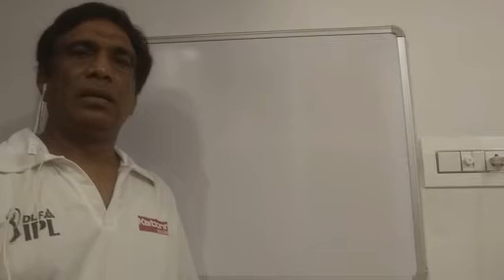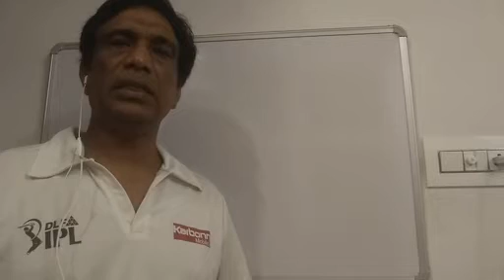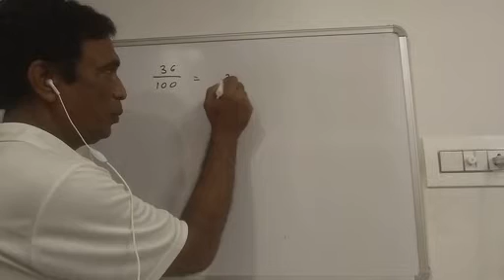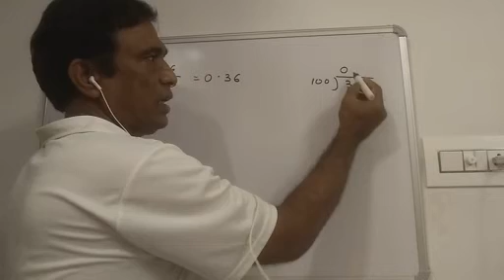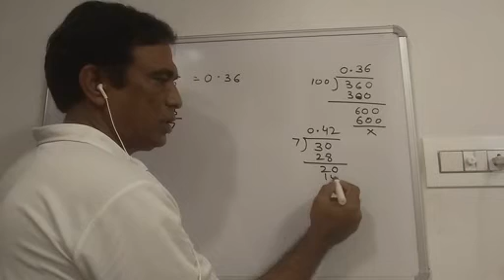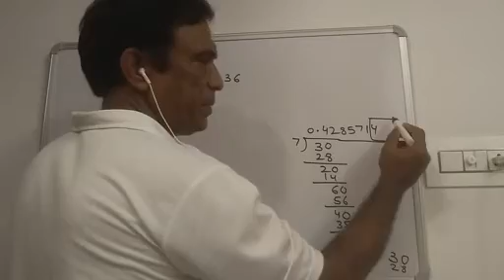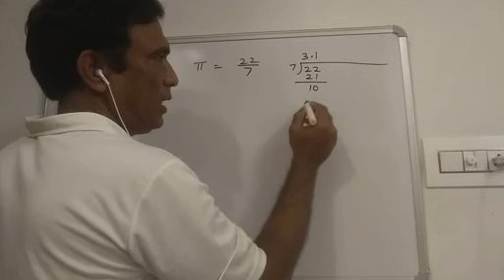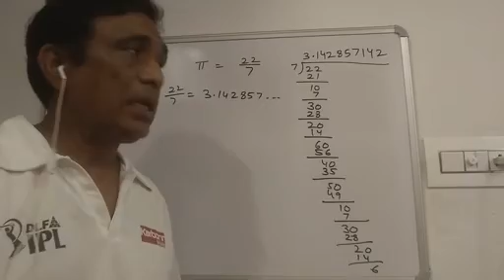Class ix irrational number